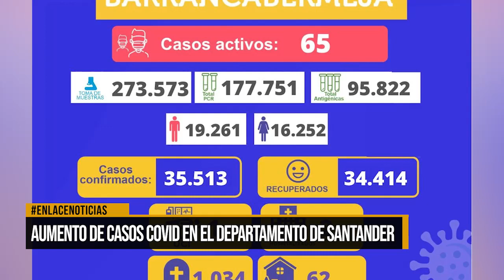Aumento de casos COVID-19 en el departamento de Santander